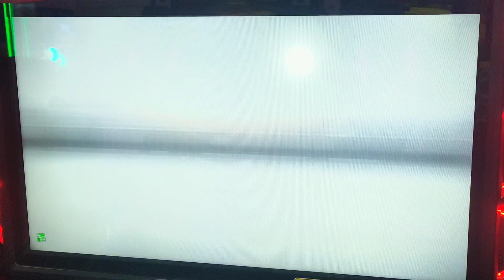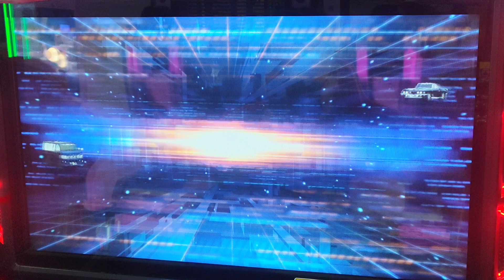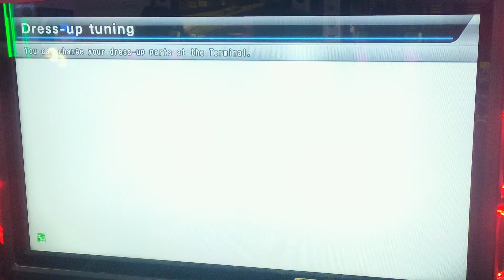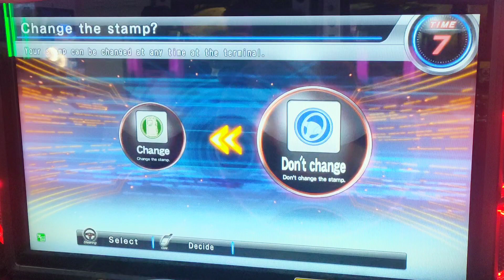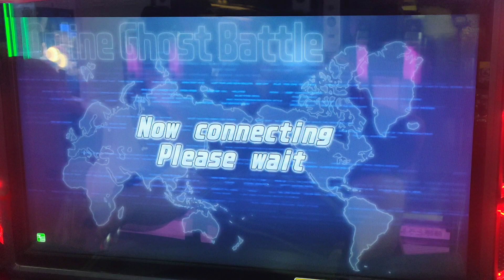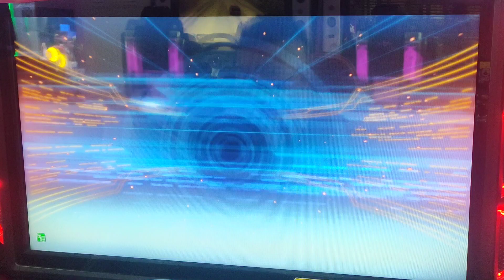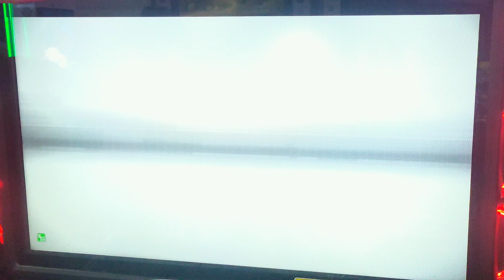WMMT6RR 冷門車就是屌 CORVETTE Sting Ray 鬼車 2022年7月21日